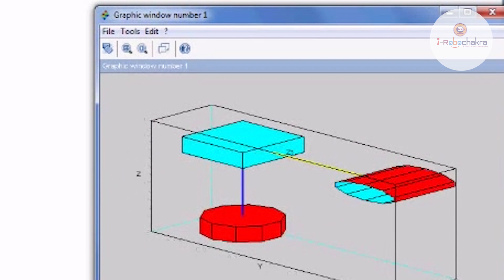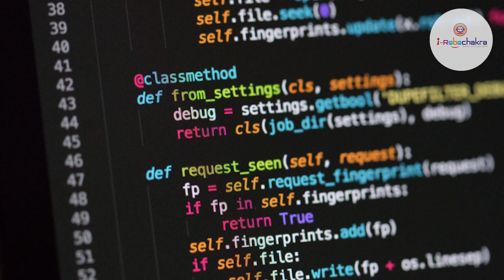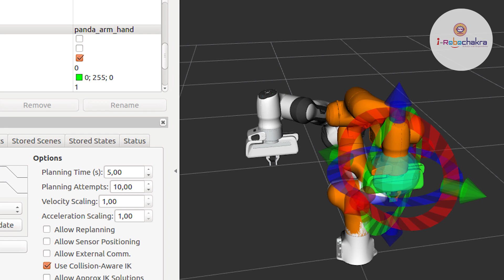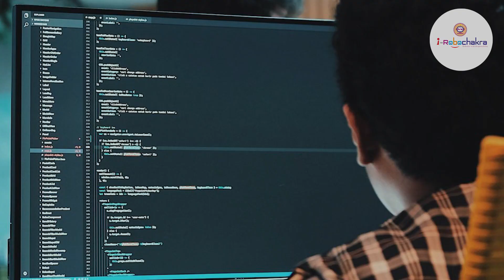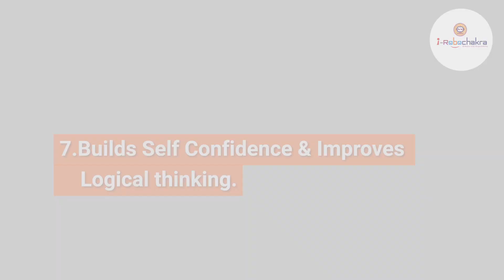Why Robotics? | Why kids should learn Robotics ? | Must Watch Video [ Myth Busted ] | iRobochakra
Why should you learn Robotics?
Why should kids learn Robotics?
Why is Robotics important?
Top 7 Reasons why kids should learn Robotics in an early age

For More details about us and our ongoing program

Top 9 , Cognitive Skill important in the childs Growth, Check out this video